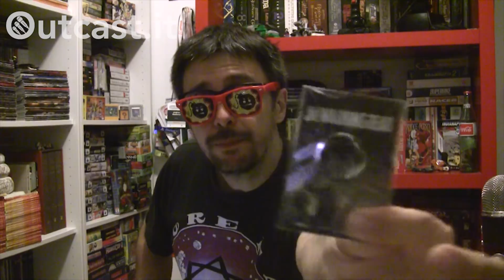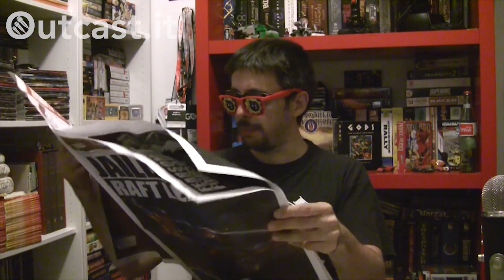Videopep #164 – Cianfrusaglie da Los Angeles 2018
Finisce l’E3, si torna a casa e non può ovviamente mancare il canonico appuntamento in cui mostro il ciarpame che ho stipato in valigia partendo da Los Angeles. Questa volta è davvero poca cosa, ma insomma, è comunque un’occasione per smistare gli ultimi codici omaggio che mi erano rimasti.

Buona visione!
Outcast - La voce dei videogiocatori borderline